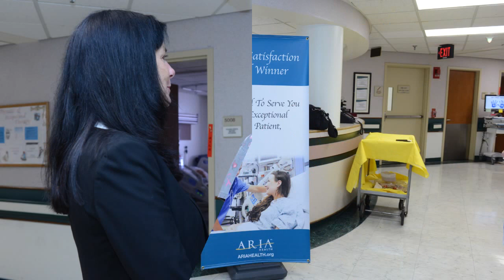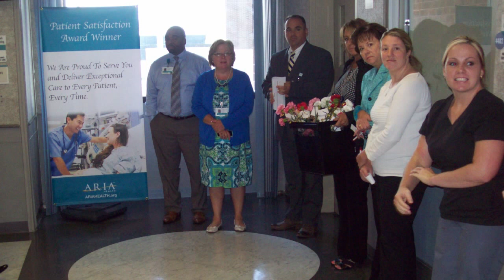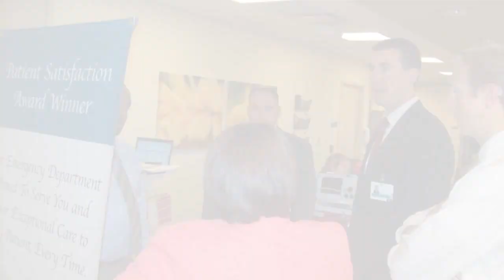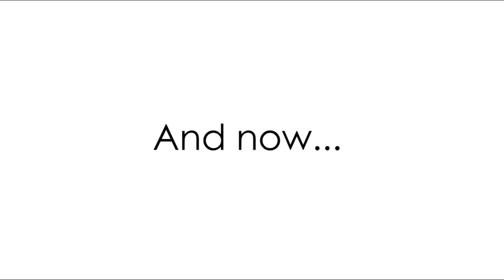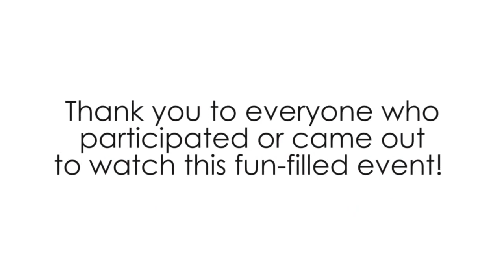ROH/Wiffle Ball Tournament